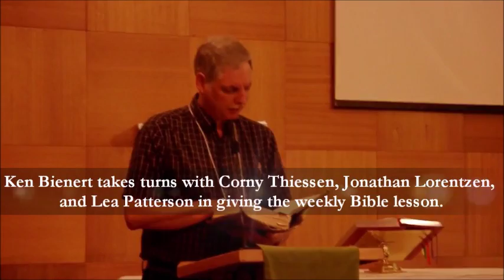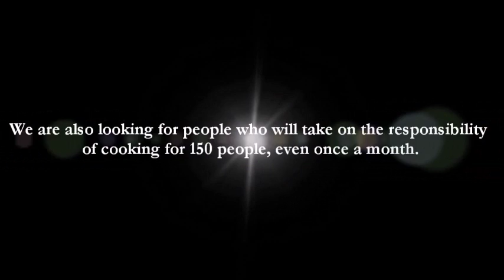Joy Chapel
Joy Chapel Video, new graphic.